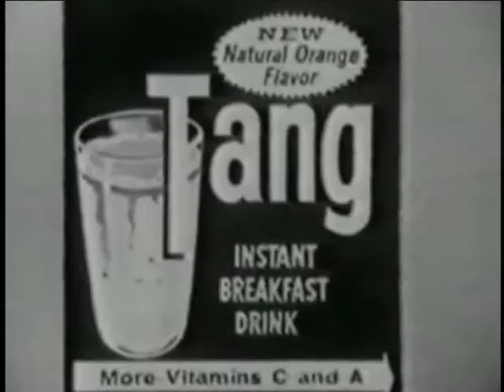Old Ad for Tang With Bugs Bunny & Daffy Duck